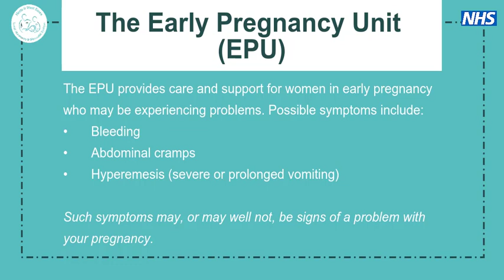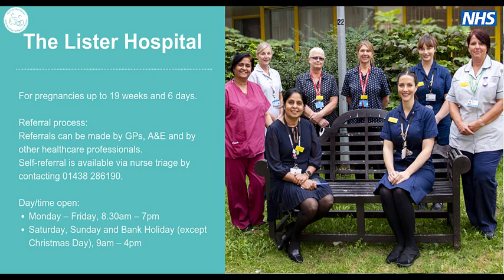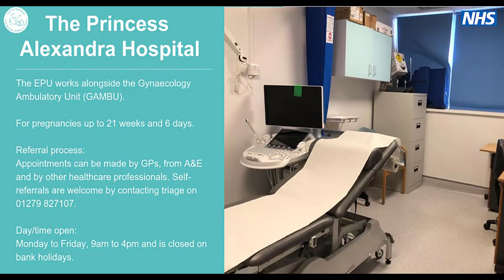Hertfordshire and West Essex Local Maternity and Neonatal System - Early Pregnancy Units (EPU)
The EPU offers support to those in early pregnancy. This short video will provide you with information on the  Early Pregnancy Units (EPU) within the Hertfordshire and West Essex Local Maternity and Neonatal System.

This includes The Princess Alexandra Hospital in Harlow, The Lister Hospital in Stevenage and Watford General Hospital in Watford.